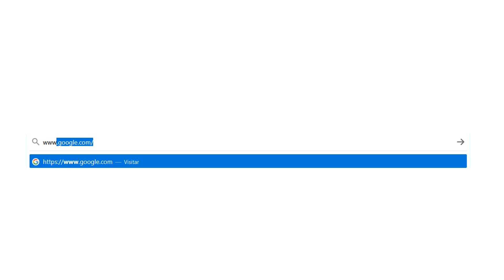Sebastián Virdó | PlaticandoConIosInges 026